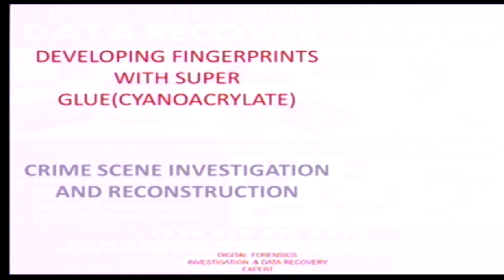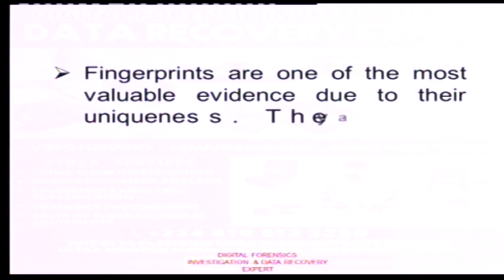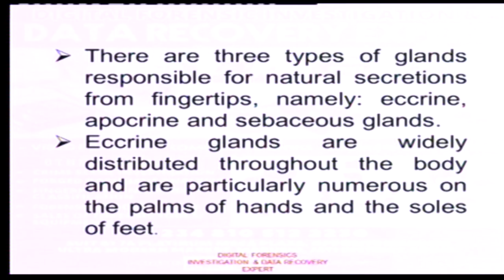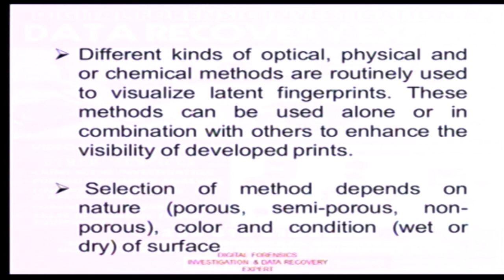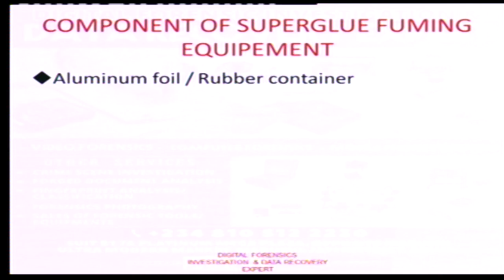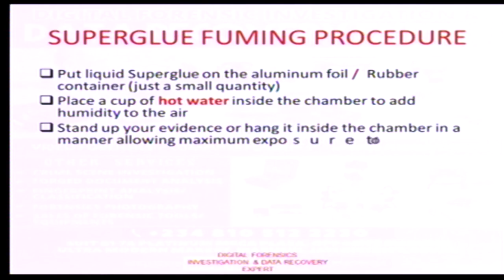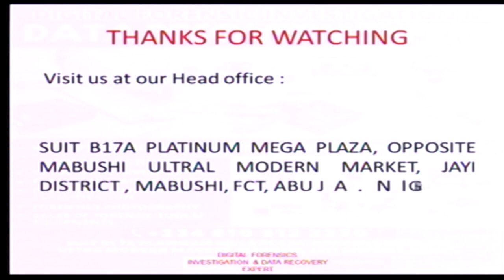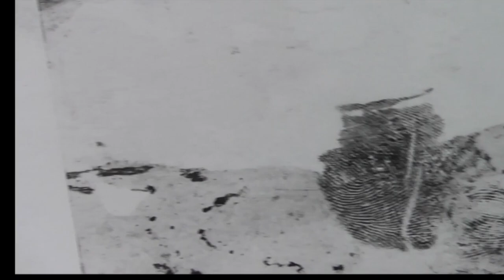FORENSICS SUPERGLUE FUME CHAMBER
DO IT YOURSELF(DIY) SUPERGLUE FUME CHAMBER